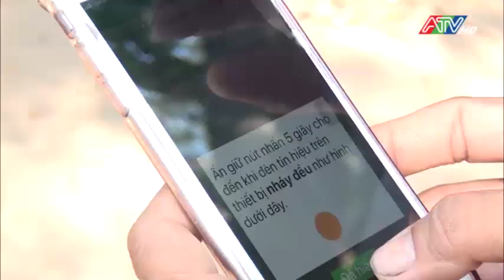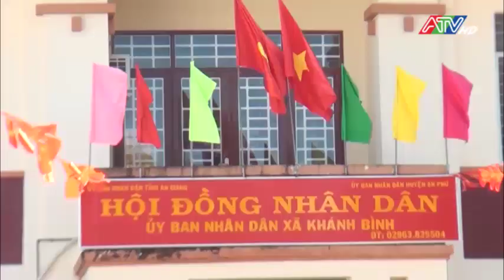Xã Khánh Bình đạt chuẩn xã nông thôn mới